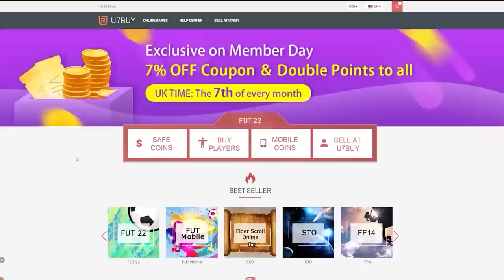93+ ICON MOMENTS PLAYER PICKS & CRACKED 85+ x10 PACKS! FIFA22 ULTIMATE TEAM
Fifa 22, Ultimate team, 93+ icon moments player pick, Brazil, Prime or moments icon player pick, 85+ x10 pack, 85x10, Insane pack opening